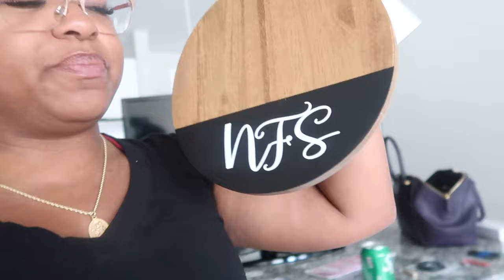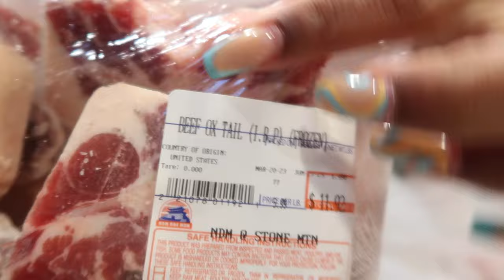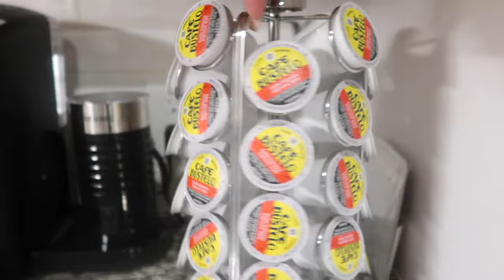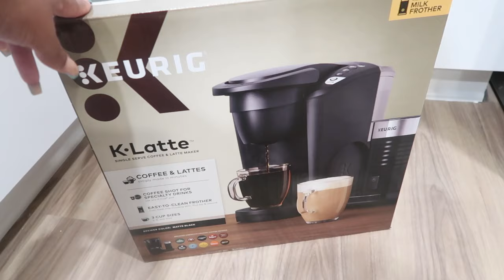MOVING VLOG PT. 3 | THIS is TOO MUCH 🥴, MOVING IN, COOKING, 1ST WEEK IN MY NEW HOME, GROCERY HAUL…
MOVING VLOG PT. 3 | THIS TOO MUCH 🥴, MOVING IN, COOKING, 1ST WEEK IN MY NEW HOME, GROCERY HAUL…

All about Travel, Lifestyle and Health/Fitness vlogs! I'm so excited to take you on this journey with me. 💞

***ALL VIEWS AND OPINIONS ARE SOLELY MINE AND MINE ALONE. THEY DO NOT REFLECT NOR REPRESENT THE VIEWS OF MY EMPLOYER***